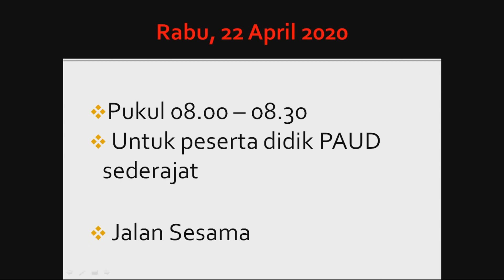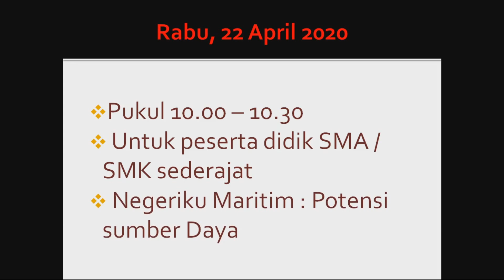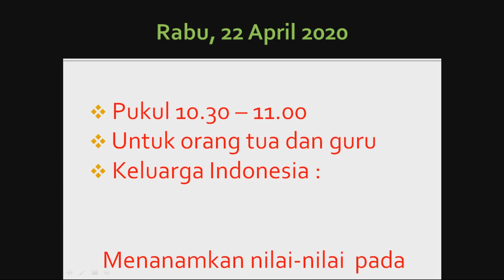Jadwal belajar dari rumah TVRI Rabu 22 April 2020 Ayo Belajar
jadwal mulai berlaku besuk jam 08.00 sampai 23.30 WIB.
untuk :
1. PAUD
2. SD
3. SMP
4. SMA / SMK
5. orang tua dan guru